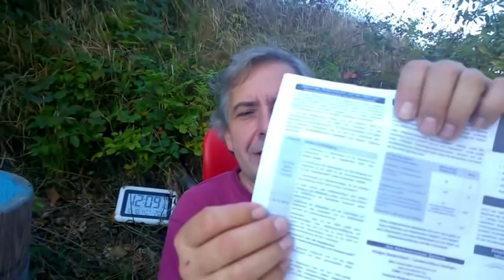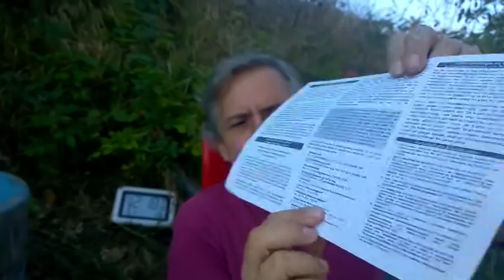Jonacast - Maaßen vs. SPD/Grüne (Teil 14) - Verfassung 1871 und Grenzvertrag 1870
Inhaltliche Verantwortung: Schwerter zu Pflugscharen

Produzent: Jona-Mission.de
Broadcaster: Jonacast.com

Das Büro ist noch im Bauzustand und es gibt eine Notversorgung.

Wir arbeiten alles der Reihe nach ab, aber mehr als 200 Emails am Tag ausführlich zu beantworten schafft man mit dem kleinen Team einfach nicht. Da müssten wir mehr Helfer haben.

In dringenden Fällen ruft bitte an, dann wird diese Email vorgezogen und gleich bearbeitet, aber wirklich nur in dringenden Fällen.